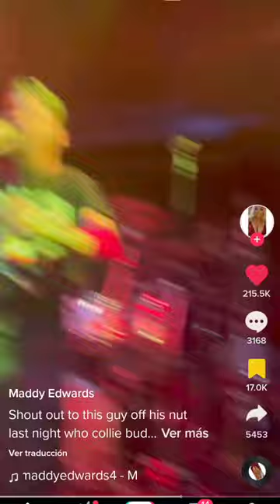Blind to you artista collie buddz